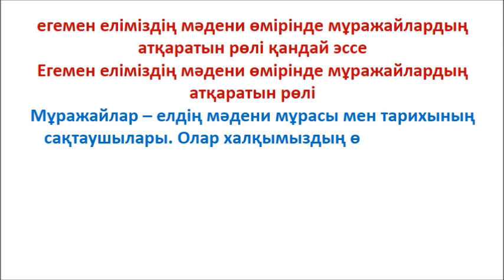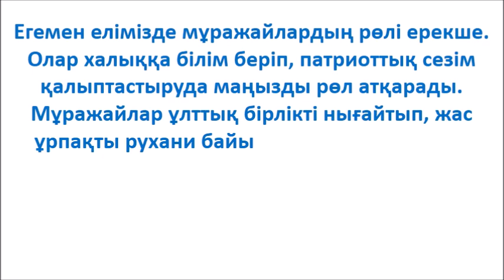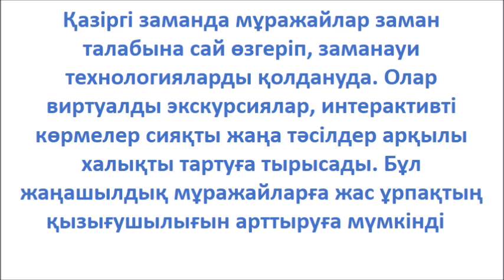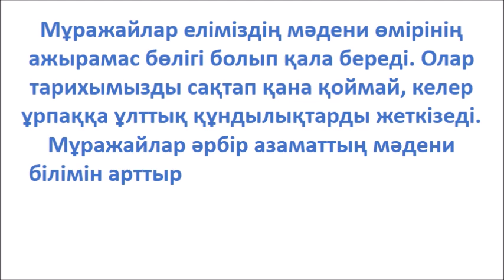егемен еліміздің мәдени өмірінде мұражайлардың атқаратын рөлі қандай эссе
Егемен еліміздің мәдени өмірінде мұражайлардың атқаратын рөлі,